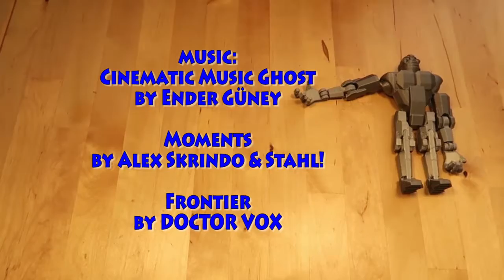PiP: Printing Zippityboombot (time lapse and finishing)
3D model: Zippityboombot
9 and half hours print time
200 micron layer height
N4 brass nozzle
with brim
in Octofiber silver PLA
on the Ultimaker 2+ extended

Moments by Alex Skrindo & Stahl!
Frontier by DOCTOR VOX